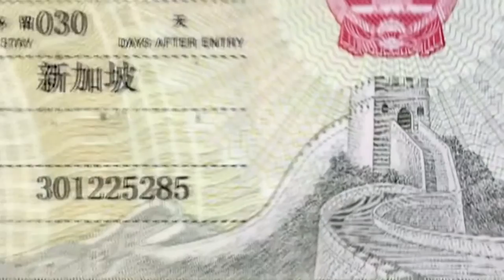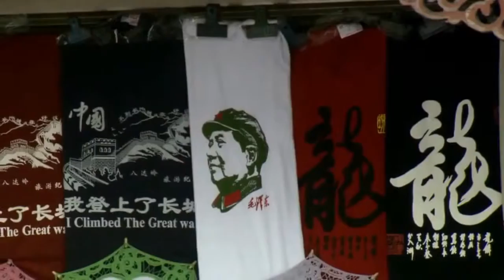The Great Wall of China - Documentary